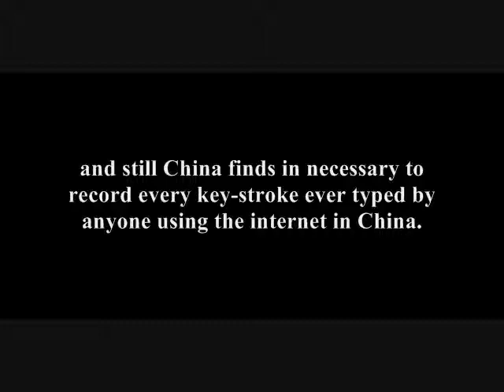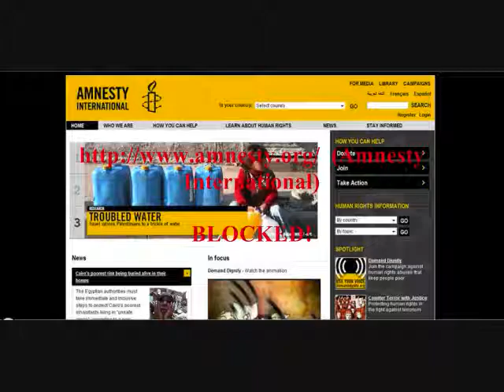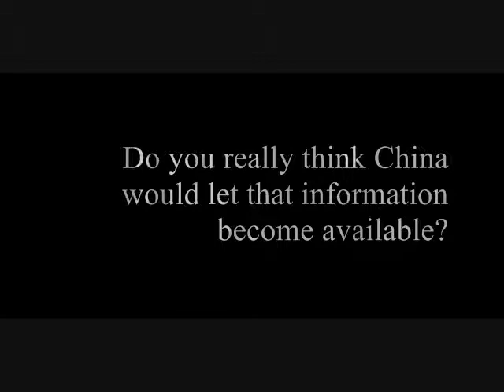This site is legally blocked by the government: Censorship in China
For more information on Chinese Censorship please feel free

MLA pictures-
"Access into China." China. Web. 17 Nov 2009.
"Another Chinese Government Building Bordering Tiananmen Square." Flickr. Web. 17 Nov 2009.
"Australia To Enforce Mandatory Chinese-Style Internet Censorship." PrisonPlanet . Web. 17 Nov 2009.
Exiled Tibetans in Dharamsala protest Google censorship in China." China. Web. 17 Nov 2009.
"General Assembly Hall, United Nations HQ (New York City)." Flickr. Web. 17 Nov 2009.
"MUDERERS ACROSS AMERICA CELEBRATE RELEASE OF CASEY ANTHONY." Jail. Web. 17 Nov 2009.
"Writing or typing?." Flickr. Web. 17 Nov 2009.
"Telling your story." The University of Dublin. Web. 17 Nov 2009.
"Tibetans demonstrators: "Free Tibet" ." Flickr. Web. 17 Nov 2009.